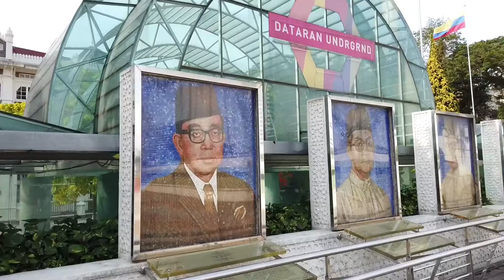Kuala Lumpur: one day excursion.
This was the first stop on the second day of a Singapore to Thailand cruise.